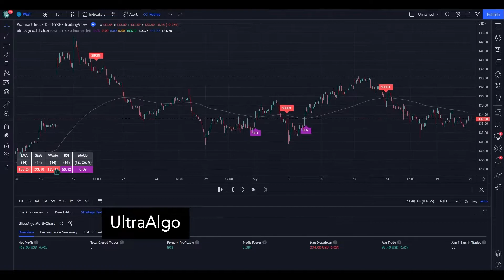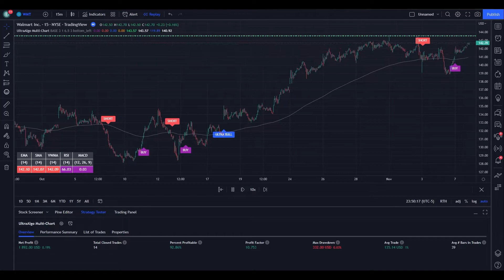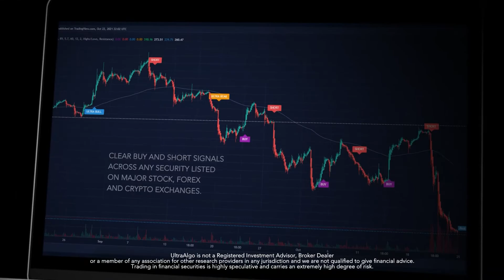Day Trading Ideas $WMT / NYSE (Walmart) | Trading Algorithm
In the video we review stock trading ideas for $WMT / NYSE (Walmart) with the algorithmic trading application from UltraAlgo. Reviewing the 15-min chart, the script delivered 9.29 profit factor with a profitability of 84.62%. This was executed over 13 trades with a net profit of $2588 and drawdown of $478.